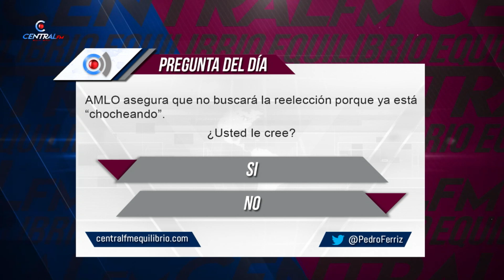AMLO asegura que no buscará la reelección porque ya está 'chocheando' ¿Usted le cree?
Este fin de semana hubo doble promoción de Morena, por un lado están las declaraciones del canciller Marcelo Ebrard al asegurar que es una 'corcholata reconocida del presidente y por otro lado las declaraciones de AMLO en las que asegura que no buscará la reelección de su administración.

Hoy en su editorial, Pedro Ferriz De Con analiza el trasfondo de estos hechos.